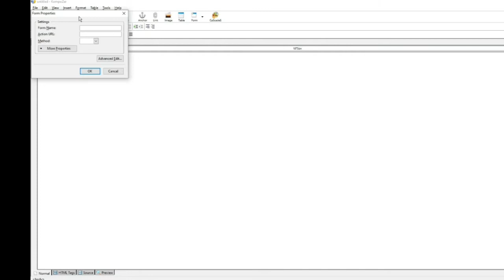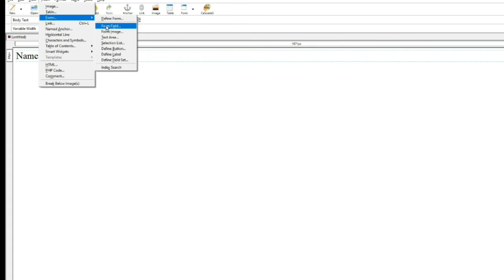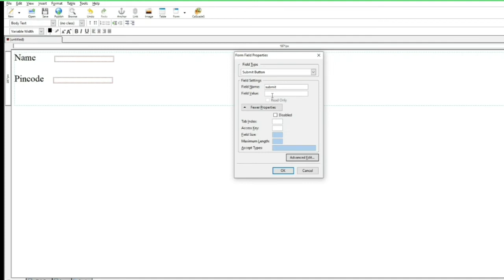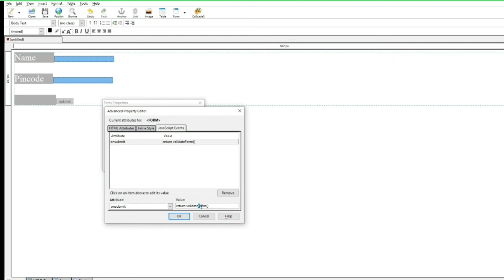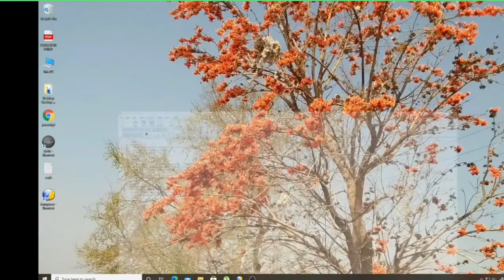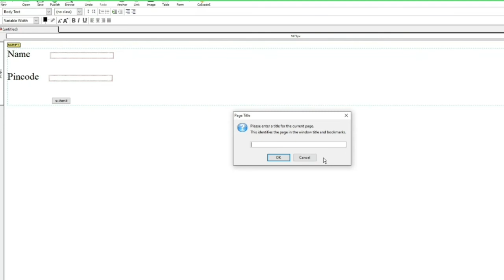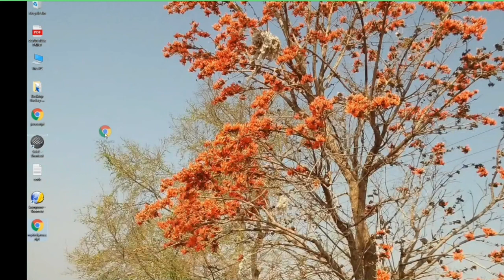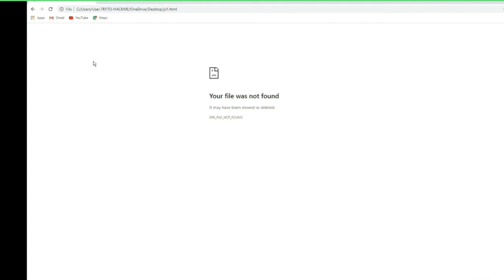STD 12 GM | COMPUTER | CHAPTER - 2 | LEC - 6